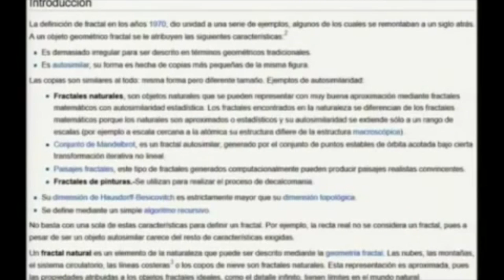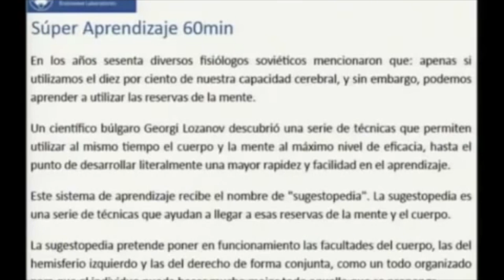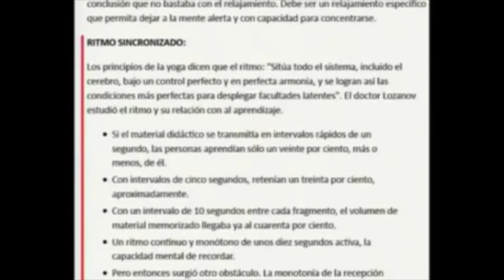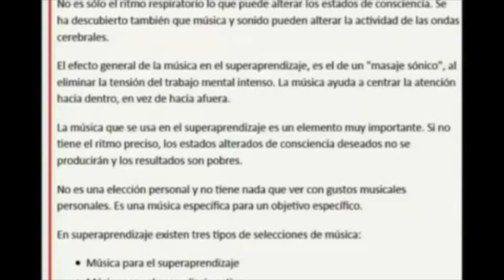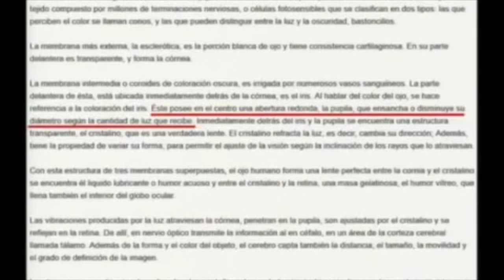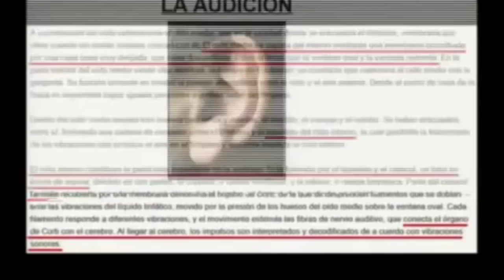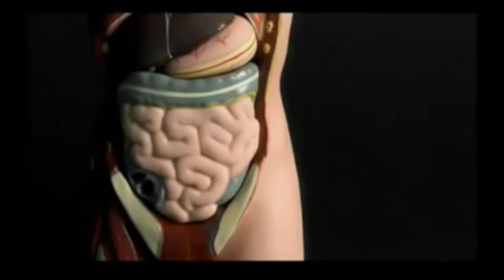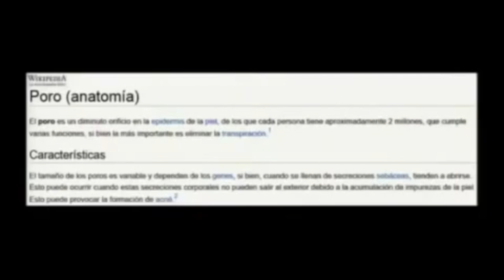Los vórtices en los sentidos: Portales dimensionales